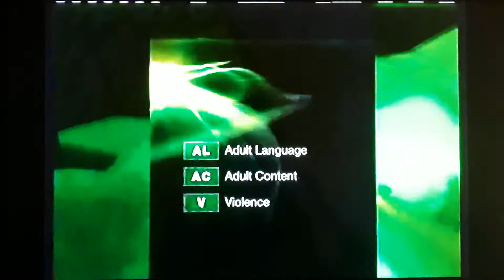Opening To Gridiron Gang (2006) on Starz Edge (2007)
2007 Starz Entertainment, LLC

2006 Columbia Pictures Industries, Inc.